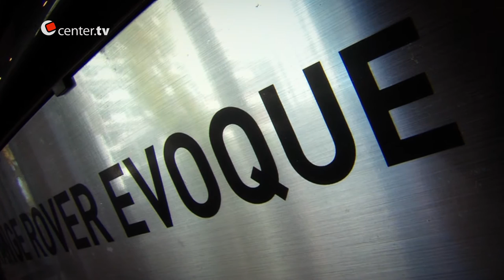Die MOLL Gruppe am Seestern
redaktioneller Bericht von der MOLL GmbH & Co. KG. am Seestern über die Marken Jaguar und Land Rover in Düsseldorf in der Sendung eDEL TV auf Center TV.